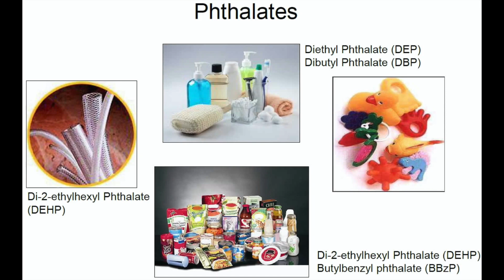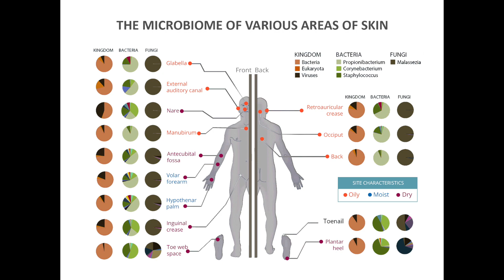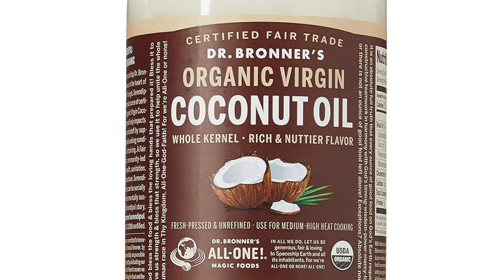Toxic Skincare Ingredients to Avoid for Men's Health (USE THESE NATURAL PRODUCTS INSTEAD!)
As a modern man, you're probably using skincare products with ingredients that are hurting your health... Most of the products on the shelves contain ingredients made in a lab proven to destroy men's health and energy. In this video, men's lifestyle specialist Christian goes through the ingredients to STAY AWAY from and he recommmends his favorite natural products for natural, glowing skin and health.

🌿 BiOptimizers Stress-Reducing and Tesosterone-Boosting Magnesium! Save 10% for life with code CVCWELLNESS

PRODUCT LINK RECOMMENDS:
Extra Virgin Olive Oil
Virgin Coconut Oil
Jojoba Oil
Alaffia Soap Conditioner
Alaffia Soap Shampoo
Dr Bronner Soap (Bodywash)

BIG THANKS TO BRIAN OWEN: Music Postlude, Theta by Brian Owen (Brainwaves: Theta EP)

Thanks for checking out this video and thank you for your love and support! My vision and goal is guide and support people like you to live a more happy, healthy, goofy, playful and free-spirited life so we can hold a more sustainable ecosystem for all beings on Earth! By following and practing these CVC Wellness methods, you will be able to truly dominate all of your life's goals at peak capacity.

~Bio~
Christian Van Camp began diving into the world of total human optimization after high school when his little sister Nena nearly died from severe health complications. She was born with Hypoplastic Left Heart Syndrome, a birth defect that affects normal blood flow through the heart. Eventually, she recieved a new heart March 2014. Without modern medicine AND holistic living necessities for good health--such as nutrition, movement, social wellness and nature--she would not be alive today.

Her powerful life's story is Christian's catalyst to spreading holistic health and wellness.

"If Nena is limited by her physical state, why should I pile-up excuses?"

‍After high school competitive sports like track & field and soccer, Christian opened his eyes to weight-lifting and bodybuilding as a powerful avenue to see what his body was made of. While in community college experimenting with classes like anatomy, physiology and microbiology, Christian signed a YMCA gym membership with no clue on where to begin. He explored. He got creative. He got uncomfortable. Nearly everyday he took advantage of the 180 degree post-workout sauna, listened to countless hours of holistic healing podcasts, and read hundreds of books on fitness, nutrition, spirituality and biohacking.

‍He invested in his health every chance he could get. From organic foods, to supplements, to programs, to workout equipment... he wanted to see what his body, mind and spirit was capable of. Christian studied kinesiology, grasped his BSs in Human Nutrition, studied within the CHEK Institute and continued to learn every waking day about holistic optimization. Not just for himself, no. For people like you!

That is Christian Van Camp's mission with CVC Wellness. To hold holistic harmony utilizing Mother Earth's finest ingredients: Organic Movement, Nutrition, and Nature. If we expect a man-made pill to fix our symptoms and signs, we will only call in more shadows. Instead, we must listen to those ‘signs' and dig deep to discover the root cause of why it's there in the first place!